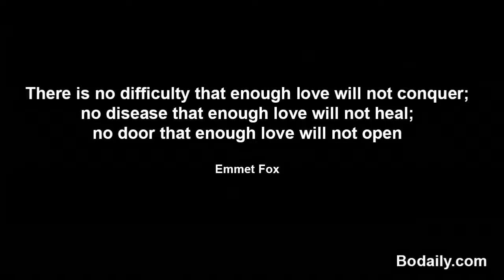There is no difficulty that enough love will not conquer; no disease that enough love will not heal;